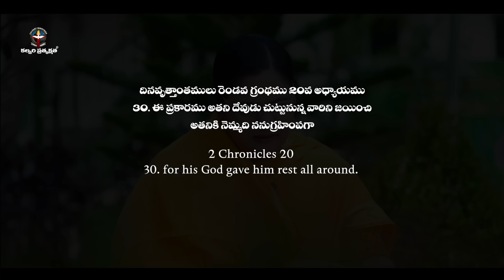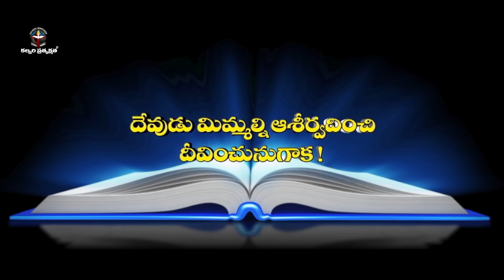JUNE 25th 2024,ఈ దినం దేవుని వాగ్దానం ||Today Gods Promise || Morning Devotion || Sis.sharon